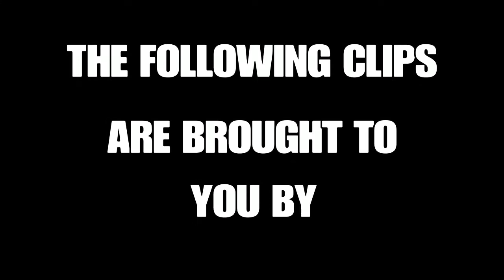COLD WAR Warzone: Hackers, DMR 14 and more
just some highlights from the past few weeks, including a game with some blatant hackers.